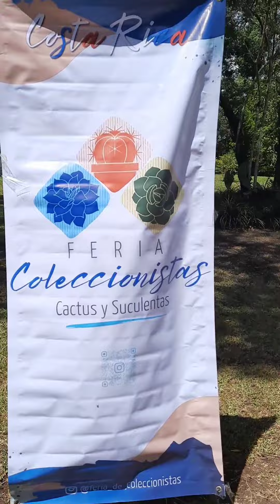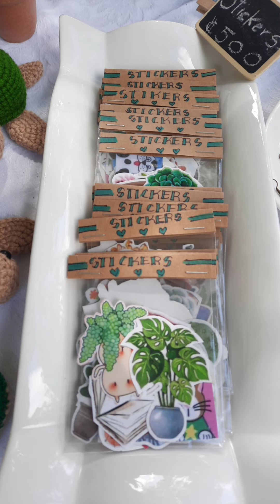#36 Segunda feria de coleccionistas Cactus y suculentas CR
les muestro las bellezas que tenemos en nuestro país para coleccionistas de cactus y suculentas en una feria  con paisajes lindisimos.